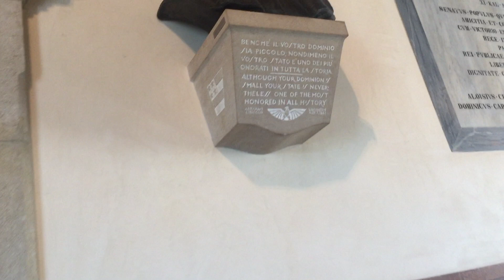San Marino's Beautiful Grand & General Council Parliament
Dave Seminara is the author of Bed, Breakfast & Drunken Threats: Dispatches from the Margins of Europe. His writing has appeared in The New York Times, The Wall Street Journal, The Washington Post, Chicago Magazine, The Chicago Tribune, The Los Angeles Times and many other publications and websites.  and follow him on Instagram